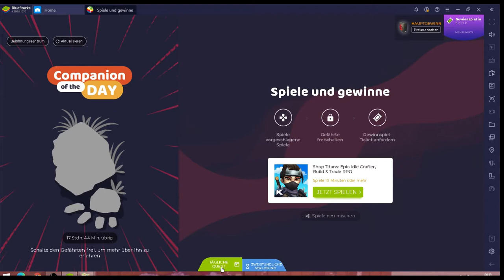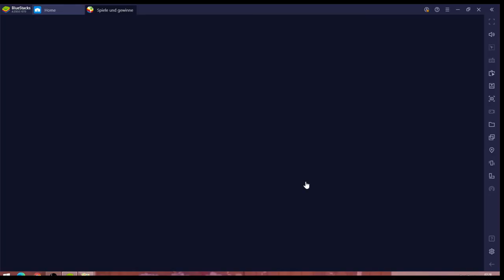Shop Titans #29.12 JndT (BlueStacks)